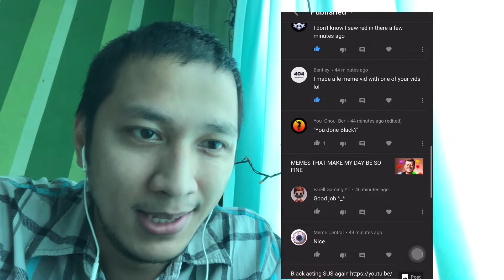My Top Off Brand Anime List (CLICKBAIT)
Yes this was a clickbait but I want to actually do vlogs and just talk about stuff like my favorite off brand anime, daily meme ideas, opinions about trending stuff, etc. Would you watch that kind of video from yours truly?